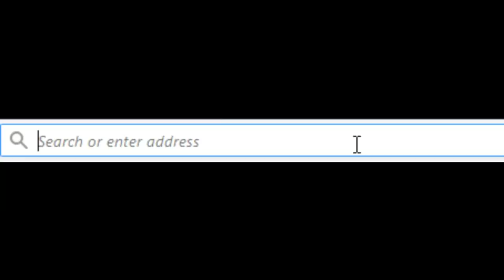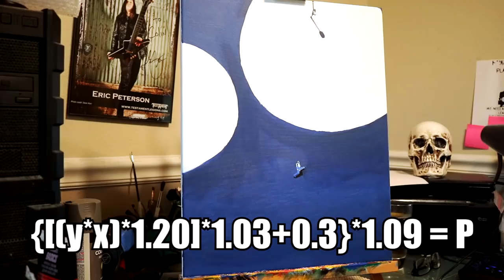How Much Should You Charge For Your Art - Artcade